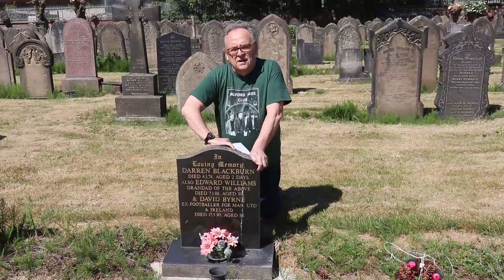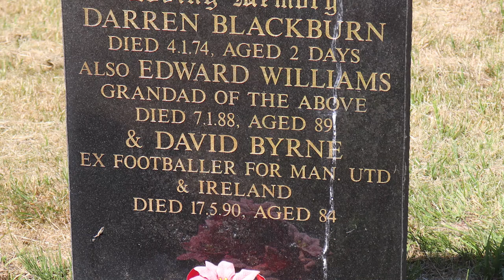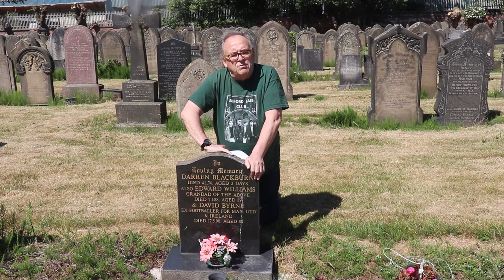David Byrne - Manchester United Footballer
Salford Historian Tony Flynn has told you all about the story of the famed Busby Babe buried within Weaste Cemetery but there is another less famous Manchester United footballer buried in its hallowed grounds.